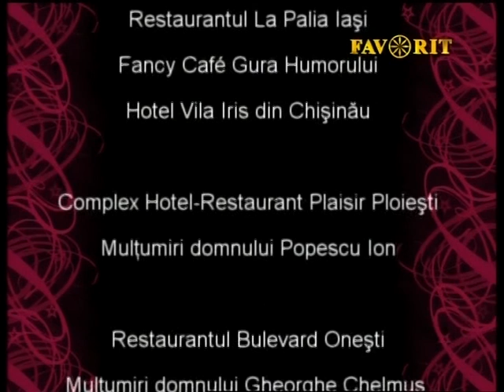Ora Veseliei - 174 TV Favorit - telefon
Eugen Ungureanu te invita sa vizionezi in fiecare duminica de la orele 22.00 emisunea Ora Veseliei, la Televiziunea Favorit TV, televiziunea cantecelor noastre. Daca doresti sa vii si tu, indiferent ca esti solist de muzica populara sau usoara, suna urgent la telefon sau trimite e-mail la